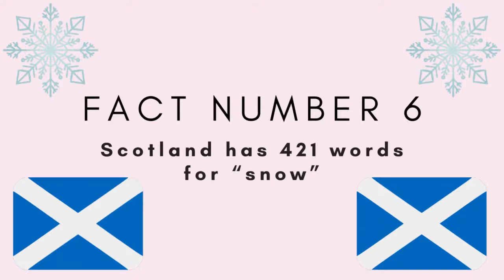Mind blowing facts | IQ Facts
learn more with IQ Facts.